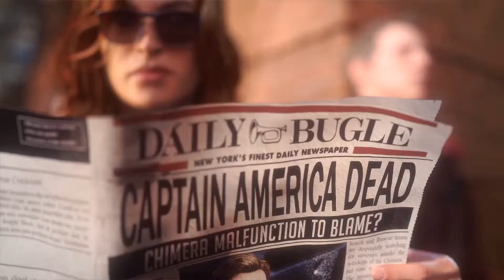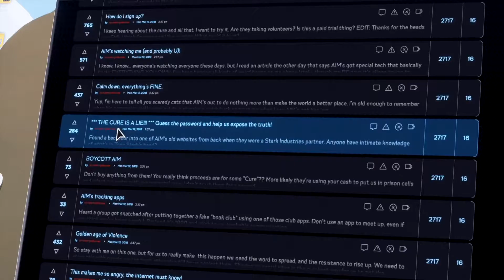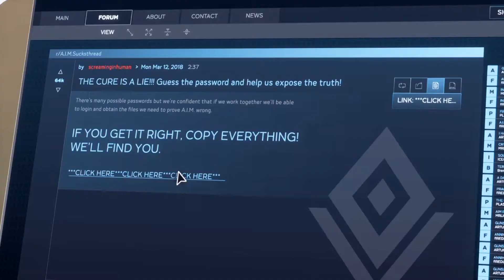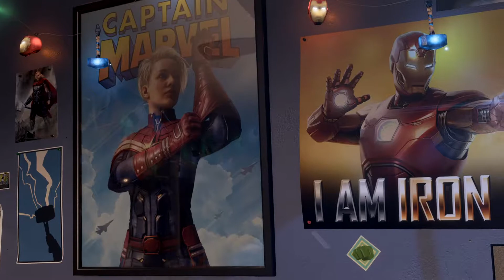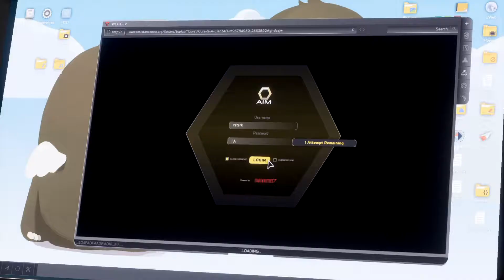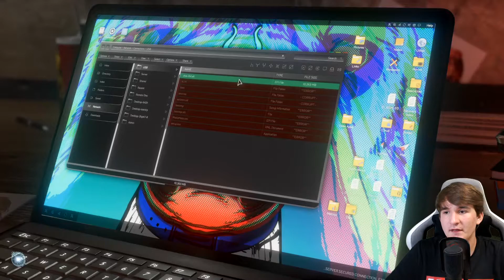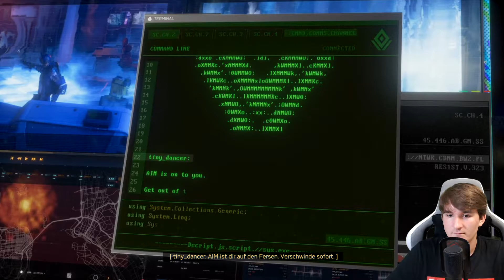MARVEL'S AVENGERS #2: Flucht vor AIM! [Deutsch/German]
Let's Play Marvel’s Avengers Part 2: Flucht vor AIM! [Deutsch ♦ Blind ♦ Greenscreen ♦ FHD@60FPS]

Mikrofon (Røde NT USB)
Mein passender Mikrofonarm
Wireless PC Kopfhörer
Schnittprogramm: DaVinci Resolve/Premiere Pro CC 2020
Bildbearbeitungsprogramm: Photoshop CC 2020
Sonstige: OBS Studio & After Effects 2020

*Wenn ihr über die Links zu z.B. amazon etwas kauft, entstehen keine Nebenkosten für euch. Ich werde allerdings dadurch indirekt durch dich unterstützt, indem ich einen kleinen Betrag erstattet bekomme. Vielen Dank!